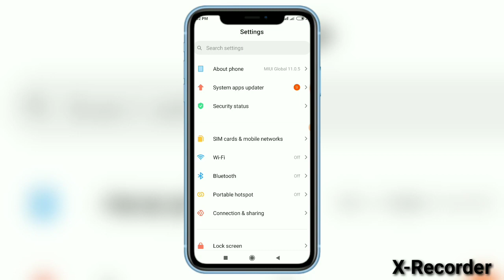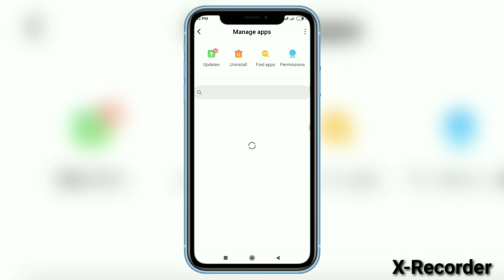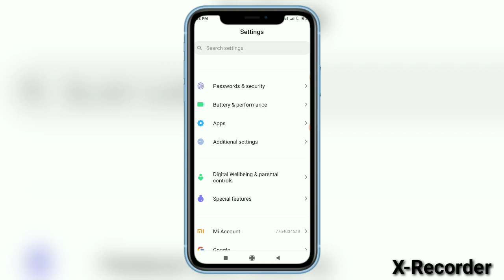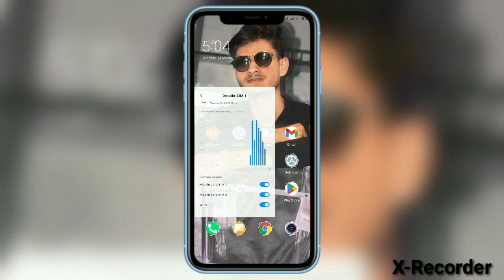Instagram story seen problem 2023 | Instagram par kisi ka bhi story nhi dikh raha hai kya karen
titles:- Instagram story nhi dikhta kisi ka
how to seen Instagram story all
Instagram par kisi ka bhi story nhi aaraha hai
hello friends 😍
 iam Usman from Uttar Pradesh (India)
wlcm to our YouTube channel UKFBSTORE

Instagram story seen problem 2023
Instagram Par kisi ki story nhi dikhta kyaa kre
Instagram all stories seen problem 2023
Instagram kisi ka story nhi dikhta Kaya kRe
Instagram new problem all story seen problem
Instagram Par story nhi dikh Raha hai
Instagram friends ki story Kaise dekhe
Instagram par kisi bhi friends ka story nhi aaraha
Instagram ki story Kaise aayegaa
Instagram khud ki story nhi dikhta h
Instagram kisi friend ki story nhi dikhta
Instagram Par kisi ki story Kaise dekhe 2023

DESCLAMAIR:-
desclamair under section 107 of the copyright Act 1976, allownce is made for "fair use" for purposes such as a cristem, comments, news reporting, teaching, scholarship, and research. fair use is a use permitted by copyright statute that might otherwise be infringing.